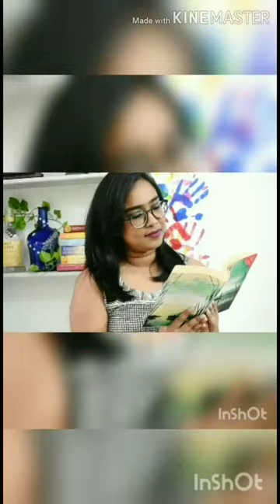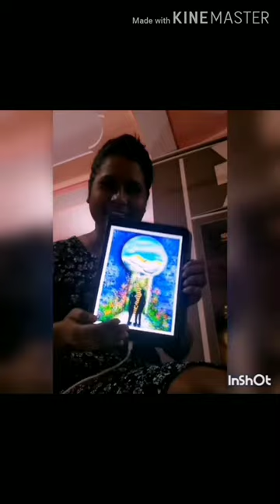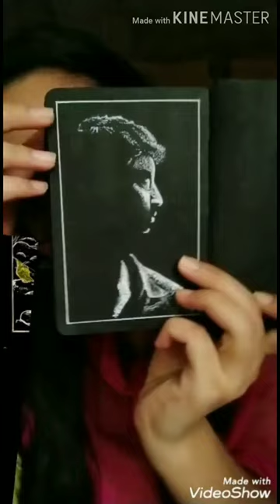PASS THE BRUSH CHALLENGE II ARTIST EDITION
This time its the brush and color...🖌️🎨
A small try from our side.
Hope you all will like it😍😊
Featuring
Ankita Samanta
Sayan Mondal
Aritrika Saha
Dey Swarbhanu
Gorima Dhar
Sourav Show
Sritama Halder
Dipanwita Bubun Sengupta
Sayanti Pal
Utsab Mukherjee
Twameka Sen
Srinanda Ganguly
music courtesy: Taalpatar shepai
Video editing and synchronisation : @sayan mondal (me)
A special thanks to ankita and swarbhanu for binding all of us together with this beautiful concept .❤️

12 OF US HAVE COLLABORATED HERE TO GIFT YOU SOMETHING IN THIS DARK TIME .OUR ARTWORKS SPEAK FOR HOPE AND OPTIMISM THAT WE NEED RIGHT NOW.LET LIGHT SHINE OUT OF DARKNESS.